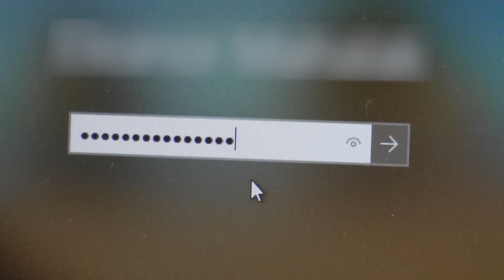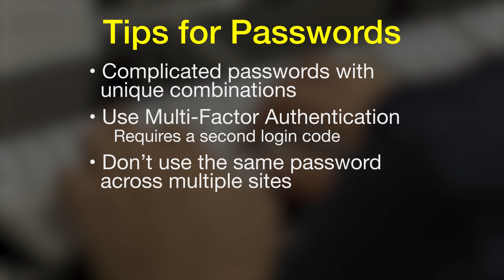STAY SAFE ONLINE: HACK-PROOF YOUR PASSWORDS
There’s a hacking attack on computers with internet access every 39 seconds. We’ll show you how to make sure your passwords are safe and strong.